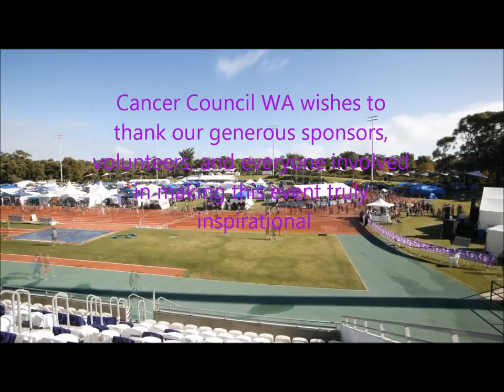Relay For Life Perth timelapse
Time-lapse video of the hugely successful 2012 Relay for Life in Perth.